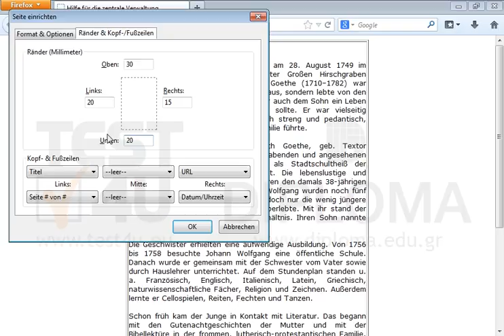Legen Sie die Seitenränder wie folgt fest: Links: 20 mm (1''), Rechts: 15 mm (0,75''), Oben: 30...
Legen Sie die Seitenränder wie folgt fest:
Links: 20 mm (1''), Rechts: 15 mm (0,75''), Oben: 30 mm (1,5''), Unten: 20 mm (1'') Möchten Sie mehr. Laden Sie das TEST4U demo herunter